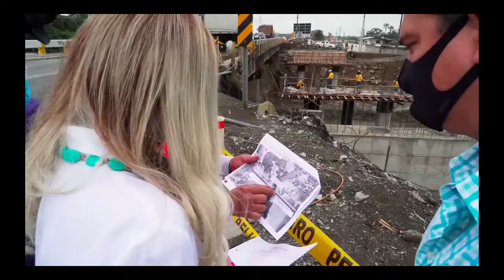EntrevistaAcademiaTV | Dr. Xavier Barrera - Concejal de Cuenca